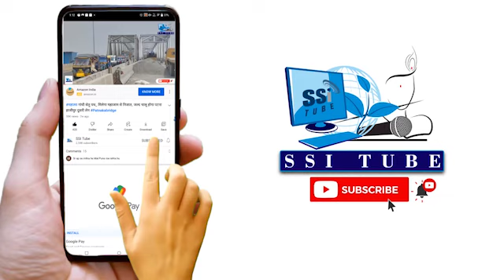Patna City के Ranipur में अति प्राचीन देवी मंदिर का निकला भव्य कलश शोभायात्रा